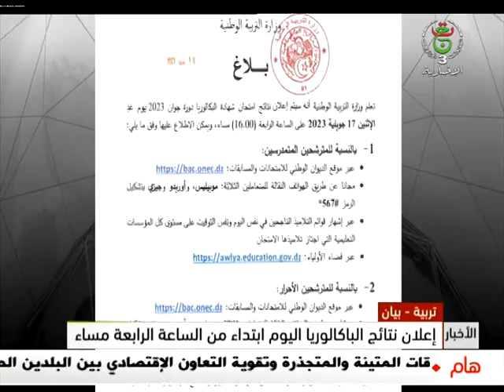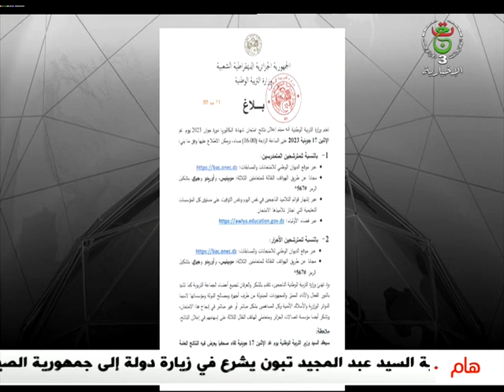موجز أخبار 09:00 | 17-07-2023